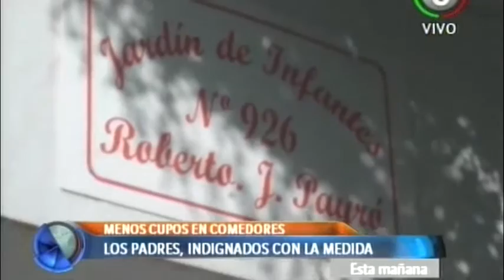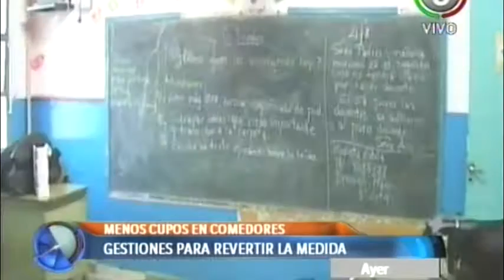Indignación: reducen cupos en comedores escolares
Video: canal 9